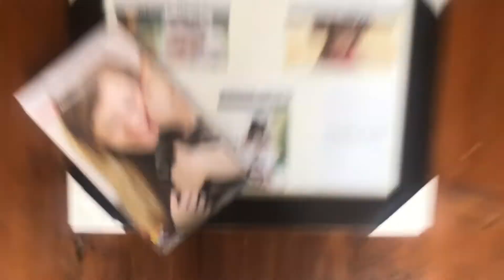Ideas para tu regalo de San Valentín al MAX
¿Aún no sabes qué regalar para San Valentín? Aquí te dejamos unas ideas para que encuentres el regalo ideal con ayuda de Kodak Moments México y OfficeMax.